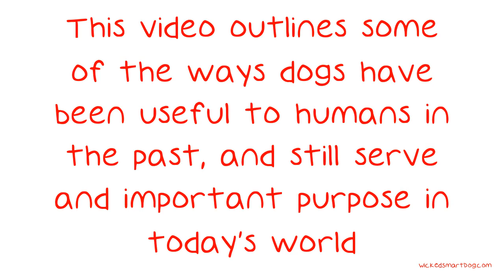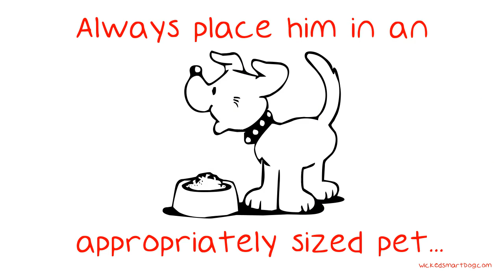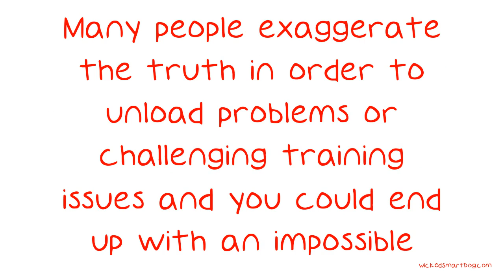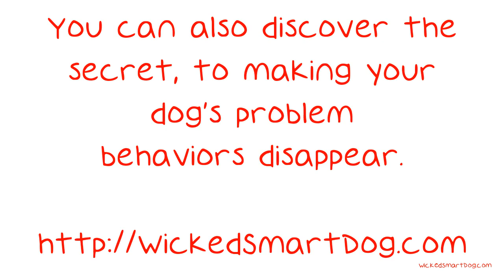Have Dog Questions?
Have Dog Questions? Read This Helpful Piece. Dogs have been considered mans' best friend for thousands of years. That lovable animal that you think of as a member of the family has the ability to serve in many capacities. This video outlines some of the ways dogs have been useful to humans in the past, and still serve and important purpose in today's world.